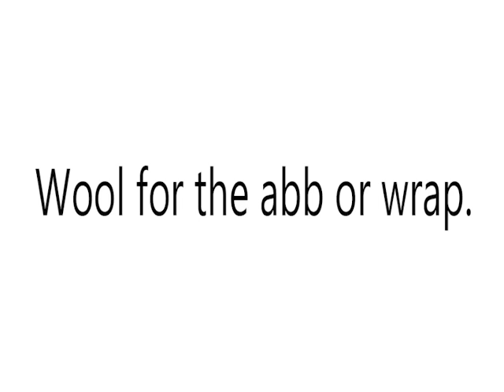ABB WOOL MEANING?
Video Shows What   ABB WOOL means. ABB WOOL Meaning. How To  Say